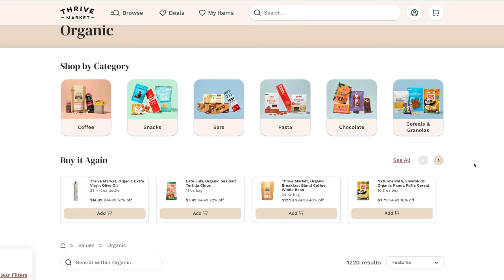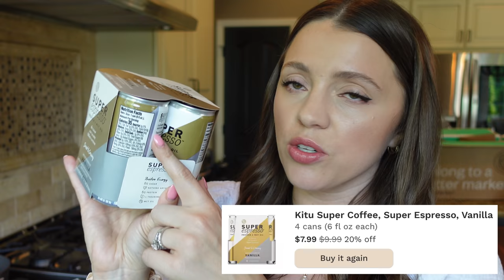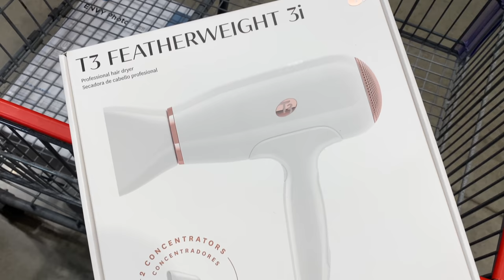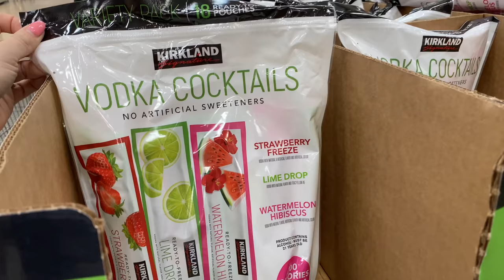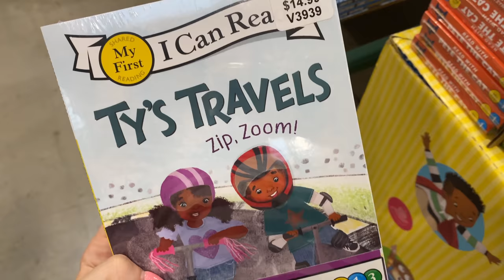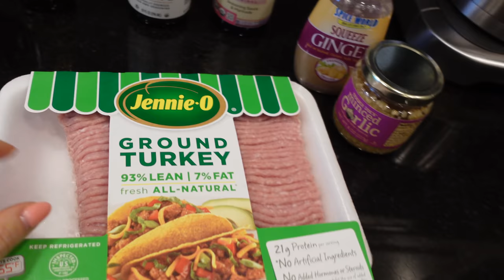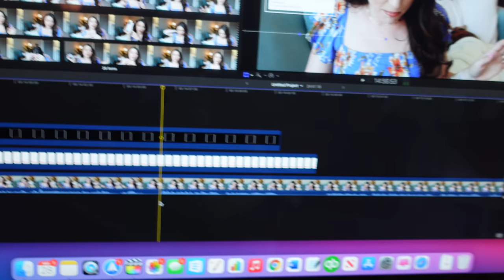vlog // costco shopping, fave dinner recipe, a lunch date, trying a new hair dryer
social ➙ @itsjessicabraun

Herbology sweatshirt
My sunglasses
My glasses: Warby Parker “esme” style
T3 featherweight 3i hair dryer
Oxo good grips egg slicer